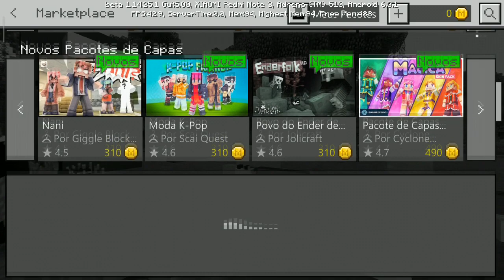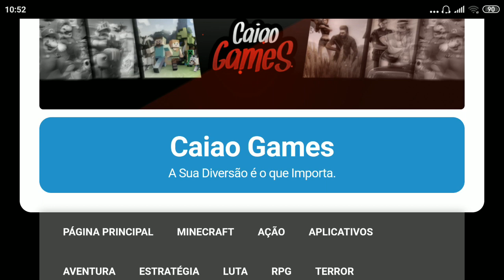DOWNLOAD MINECRAFT VERSÃO ATUALIZADA 1.14.25.1 ORIGINAL